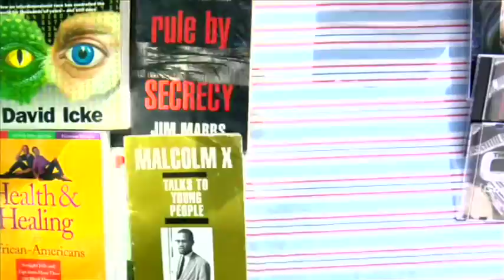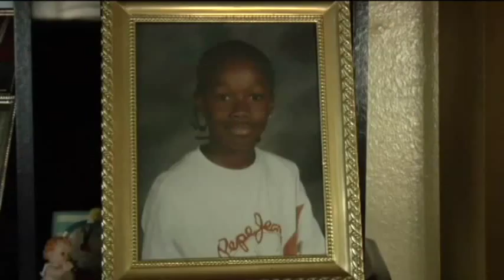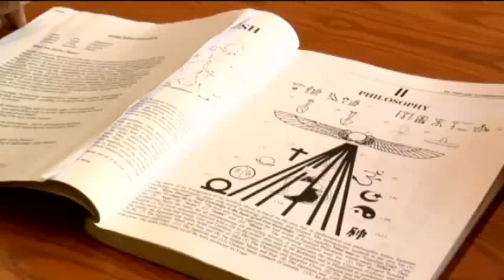Kil Ripkin - Not You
"Not You" music video from Kil Ripkin of The Coalescence. Produced by Eric G. Directed by Science Projects